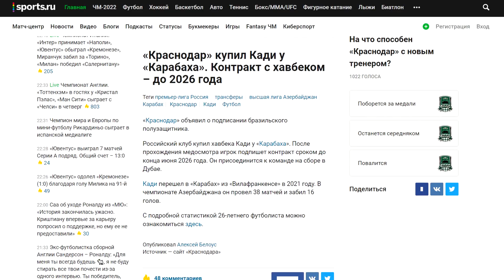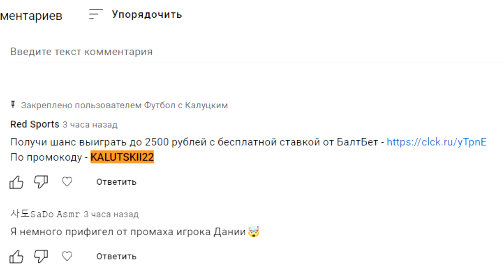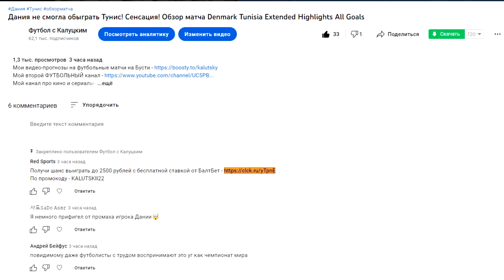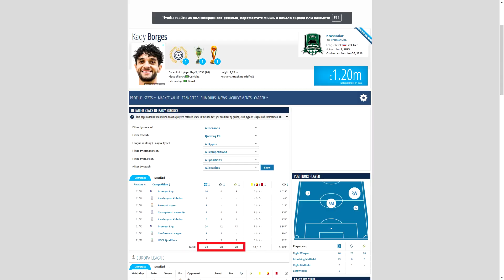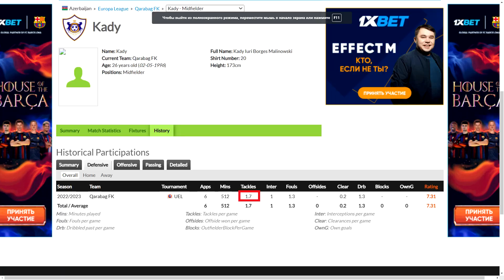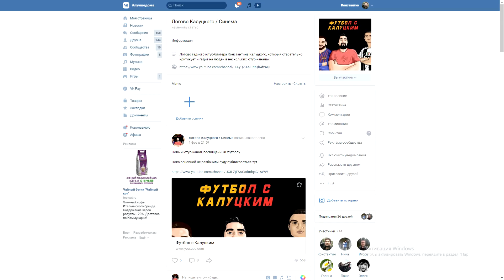"Краснодар" купил бразильца Кади!